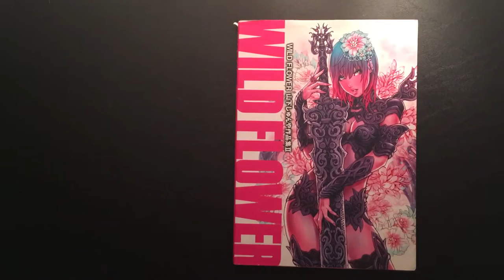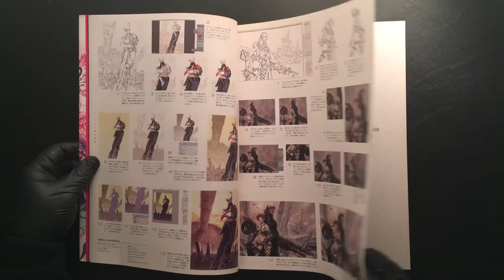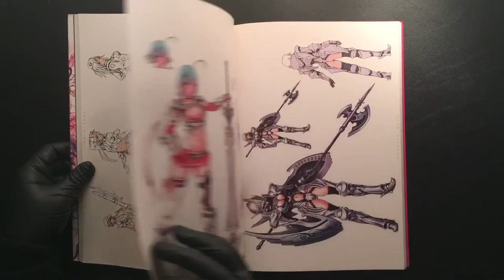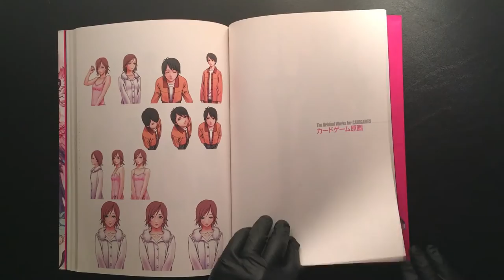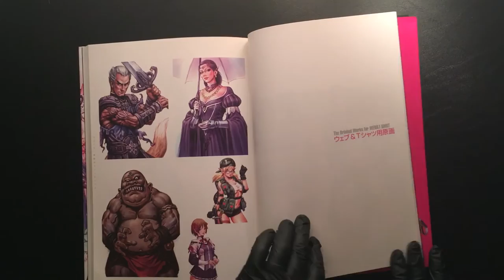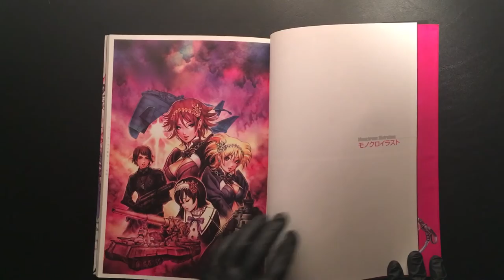SHUNYA YAMASHITA WILD FLOWER Art Book KOTOBUKIYA - Flip Thru Review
Thanks for checking out my Art Book Flip Thru channel! Every week I will be uploading a new video where I flip thru each page of a cool art book - the art books will range from Video Game art, Comic art/artist works, Anime, Movies, Japanese comic/digital art, and more.

--- Art book flip thru #10 - “Wild Flower Art by Shunya Yamashita Art Book"

A flip thru of the Wild Flower Art book by Shunya Yamashita, page by page. You might be familiar with Shunya Yamashita’s art if you have bought or seen his Kotobukiya Figures based on Video game, Comic (DC and Marvel), and Movies. His art has a distinct style, and is especially shown in his depiction of female characters. Great stuff!

This video exists so you can check out the beautiful art anytime you want. I don't say anything in the video and have no music playing just in case you wanted to listen to your own music while looking through the pages. Pause the video on pages that you think are especially cool.

This video is for visual reference. I highly encourage each of you to find this book and check out the figures/statues!